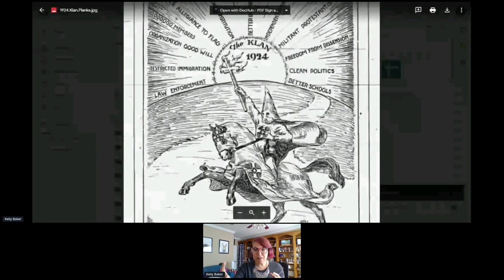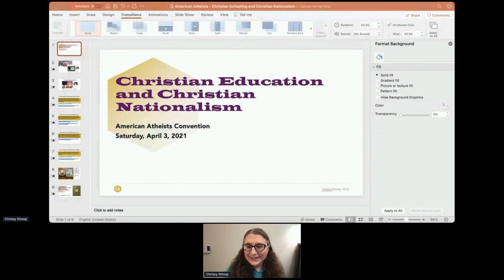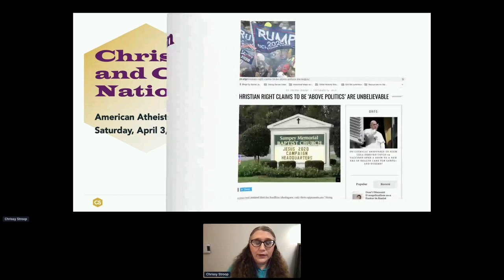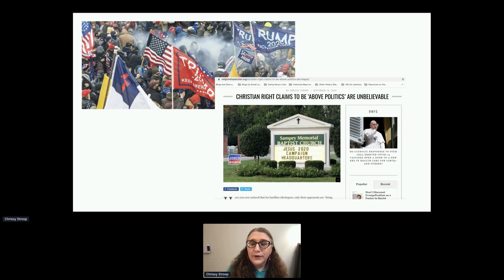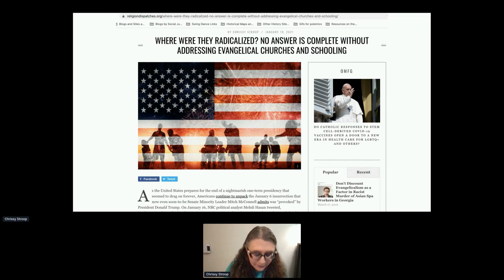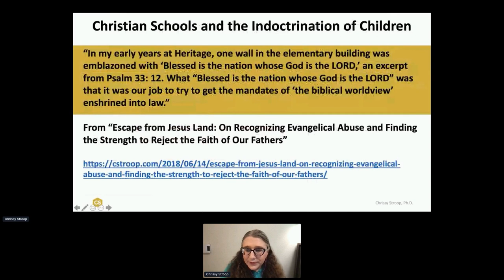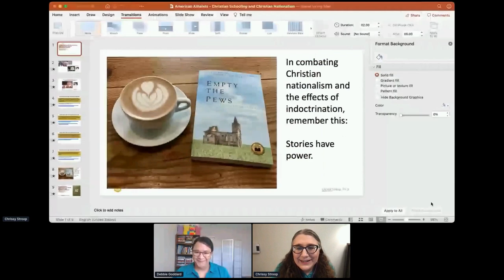The Existential Threat of Christian Nationalism Panel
Join expert authors and journalists Katherine Stewart, Kelly J. Baker, and Chrissy Stroop to hear how Christian Nationalists advance their dangerous agenda. Moderated by Debbie Goddard, American Atheists’ VP for Programs.